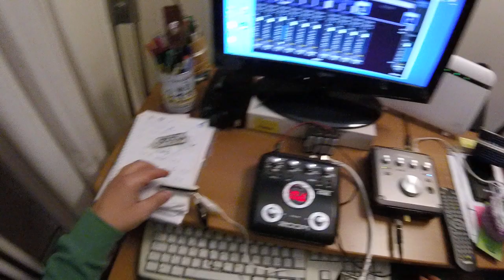Esperimenti con i magneti Single Coil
Ho voluto mostrare il rumore di fondo di un pickup humbucker, attraverso una elevata amplificazione (tipo marshall ), e quindi il rumore di fondo di un Single Coil , più rumoroso, quindi di un Single Coil a cui ho rimosso il magnete, la rumoristà non cambia, sempre elevata, e successivamente un Single Coil senza magnete e senza poli, cioè praticamente il solo avvolgimento, questa volta il magnete è molto meno rumoroso. Questo mi serve come prova provata per il prossimo esperimento, in cui accoppierò un magnete di tipo "dummy" cioè fittizio, senza magnete, al solo scopo di captare il rumore di fondo, e lo accoppierò a un magnete single coil vero tramite elettronica attiva. Cioè il single coil vero, e quello dummy, verranno ciascuno bufferizzato prima di essere miscelati in modo da  ridurre il rumore di fondo senza alterare la risposta dinamica del single coil. Mi spiace che la videocamera non ha sempre ripreso lo schermo evidenziando quanto ho raccontato a voce, soprattutto quando ho verificato che il rumore di fondo del pickup single coil era invariato con/senza magnete, e invece diminuiva rimuovendo anche i poli metallici, oltre al magnete.